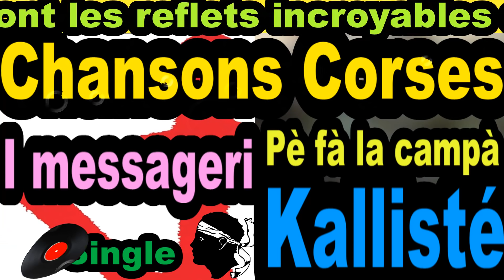CHANSONS CORSES I MESSAGERI - SINGLE PÈ FÀ LA CAMPA - KALLISTÉ OLIVI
I Messageri Pè fà la campa - Les plus belles chansons Corses interprétées par les plus grands Artistes Corses.